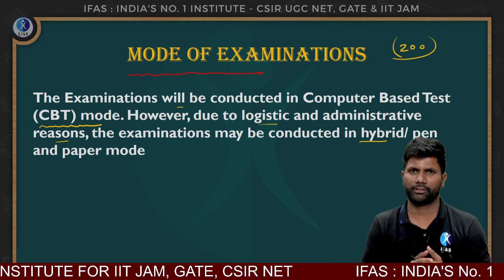BHU - PET 2022 | MODE OF EXAMINATION